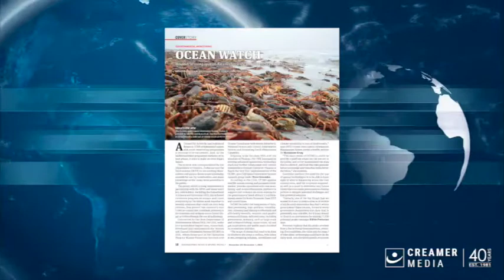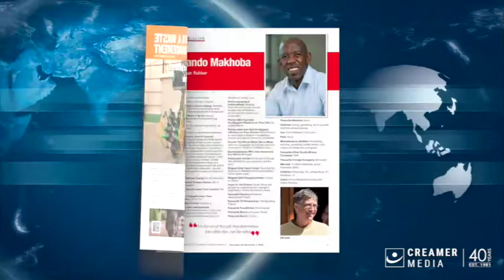Magazine round up | 25 November 2022